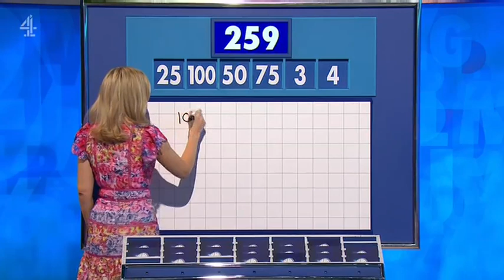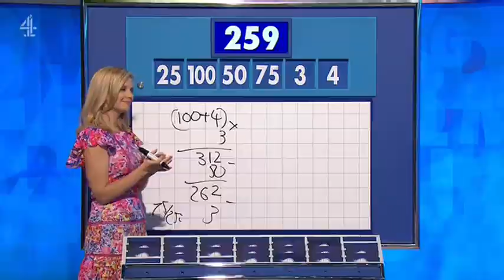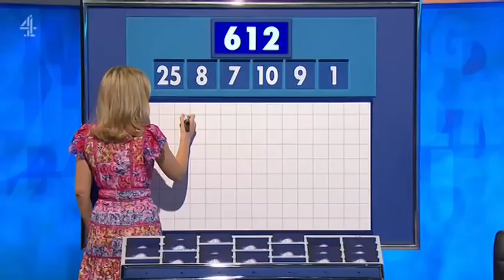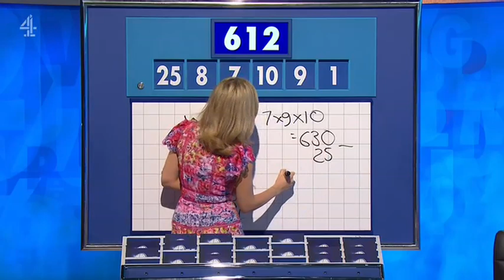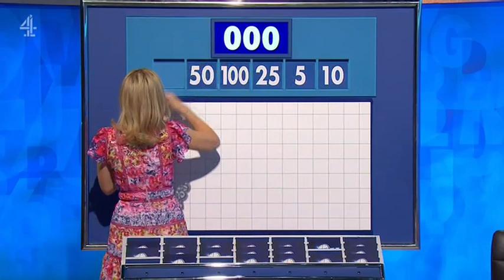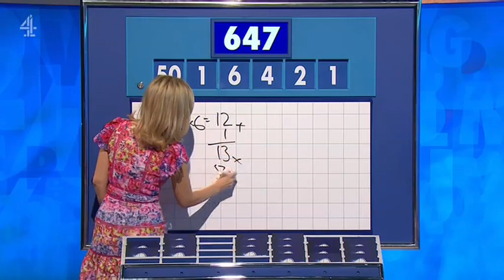Rachel Riley - Countdown 89x062 2024,03,27 14,10c SD